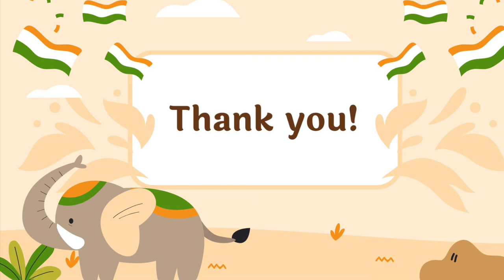Brampton Library: Visual Arts Showcase